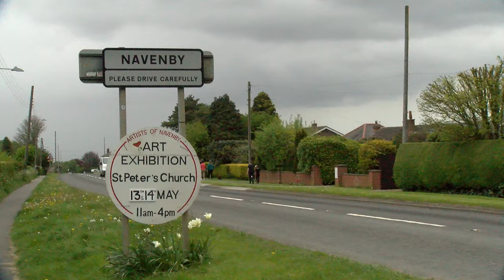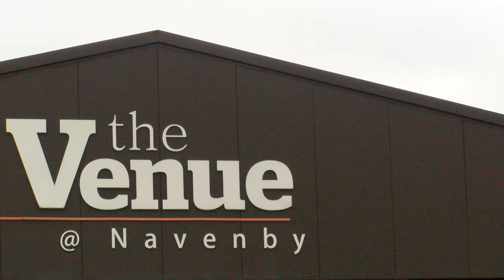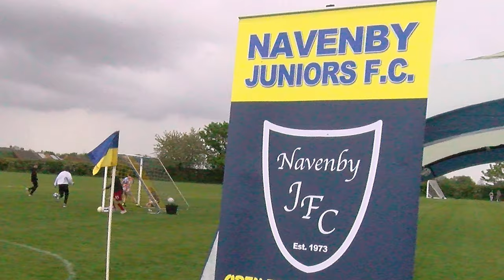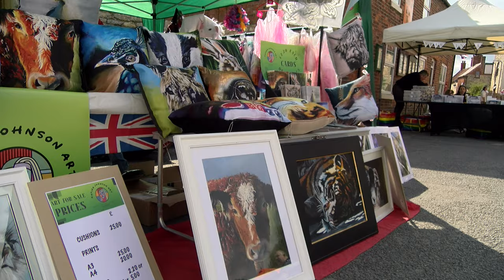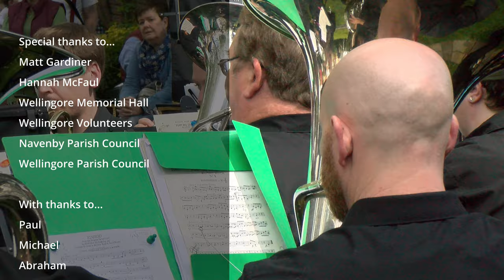A Really Rural Coronation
Meet two neighbouring rural villages in Lincolnshire: Navenby and Wellingore. In this short documentary we follow the rural traditions that take place when celebrating the crowning of a new King.

The coronation of King Charles III took place in May 2023 with most of the world’s media attention in London, but what is often forgotten in history are the quirky and close knit parties that take place in rural communities, a friendship and kinship that you won’t find in the cities.